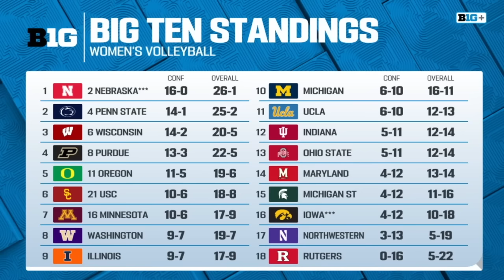Nebraska vs Iowa | Women Volleyball Nov 20,2024